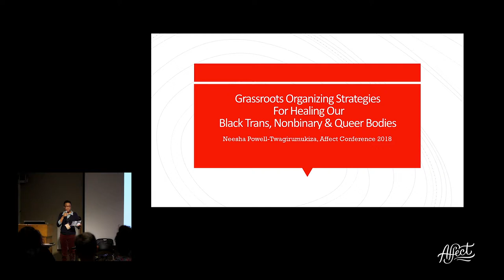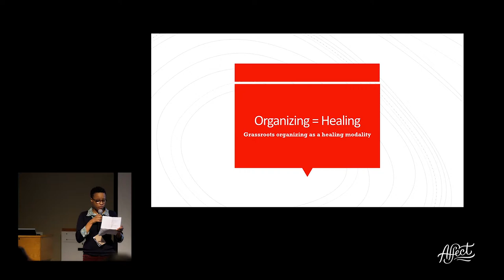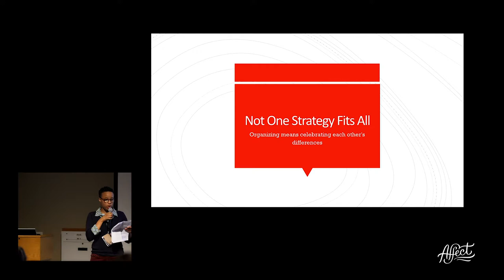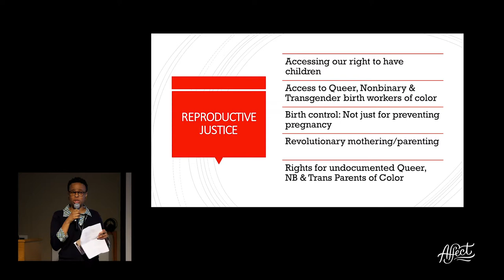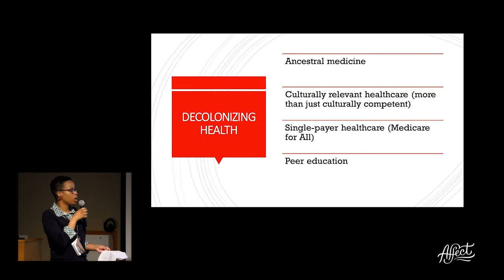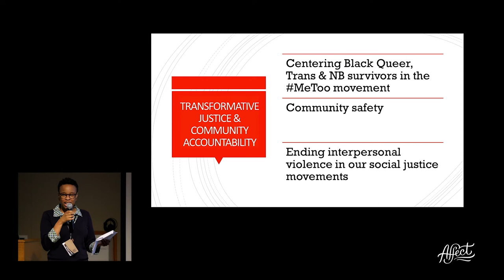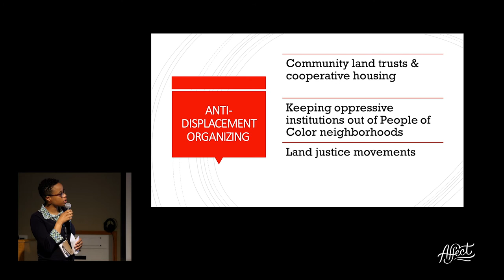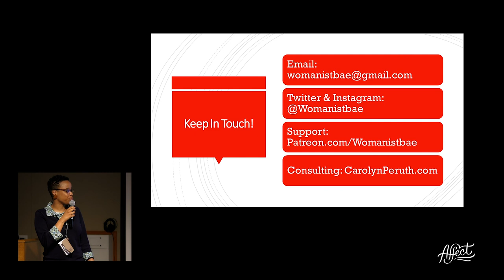Affect 2018: Neesha Powell-Twagirumukiza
Grassroots Organizing Strategies for Healing Our Black Trans, Nonbinary & Queer Bodies
There’s not much research out there about the health and wellness of Black queer, transgender, and nonbinary (NB) people, but we know that the average life expectancy for a trans woman of color is between 30 to 35 years. Black LGBTQ folks know from our lived experiences that, in the words of Audre Lorde, “we were never meant to survive,” but we're still here and thriving despite the violence and systemic oppression we face. I will connect my own chronic health problems as a Black queer NB woman to historical and current health issues within Black trans, queer, and NB communities and explore how organizers across the country are building movements for healing justice, transformative justice/community accountability, and housing justice to ensure that all humans have the resources we need to be healthy, safe, and whole.